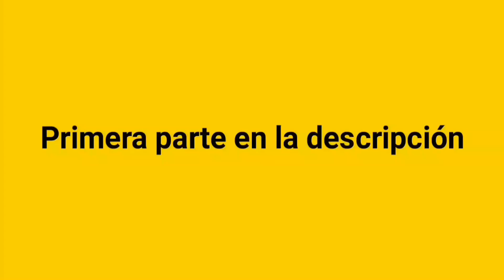NOSOTROS LOS GUAPOS TEMPORADA 4 CAPITULO 12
PARTE 1

Mira el capitulo completo en nuestra aplicación sin anuncios ni publicidad.

NOSOTROS LOS GUAPOS TEMPORADA 4 CAPITULO 12 PARTE 2